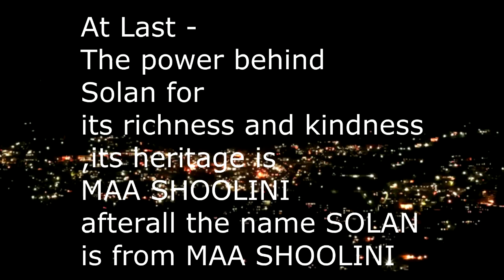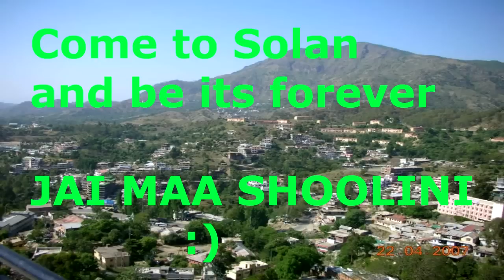Things You Should Know About SOLAN - The City Most Beautiful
This Video will tell you about the beauty of Solan, Himachal Pradesh.

As we are well known about shimla now it will give you some glimpse about Solan. U will love it.